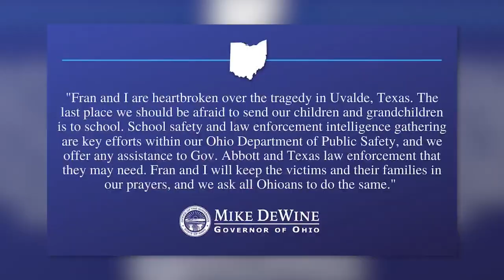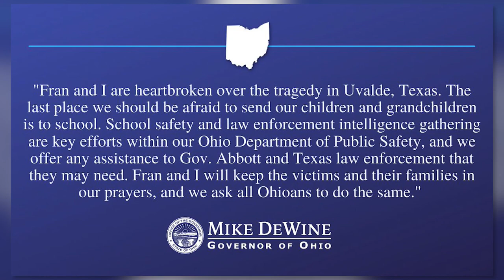Ohio gun laws are changing: What goes into effect on June 13